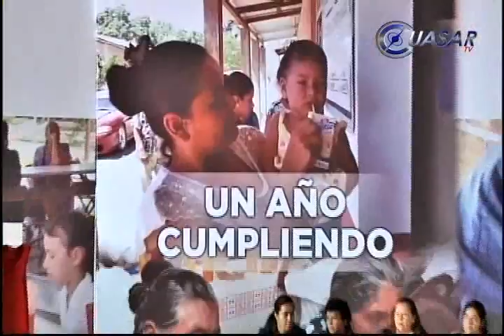Fortalecer instituciones no es abuso de fuerza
El fortalecimiento de las instituciones y la aplicación del estado de derecho jamás deben ser entendidas como un abuso de fuerza, señaló el Comisionado para la seguridad de Michoacán, Alfredo Castillo Cervantes...